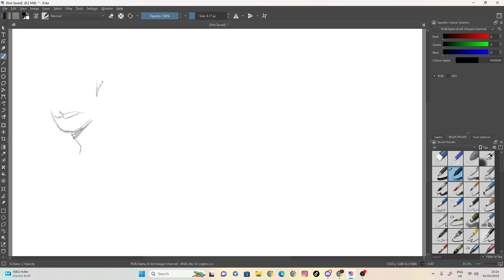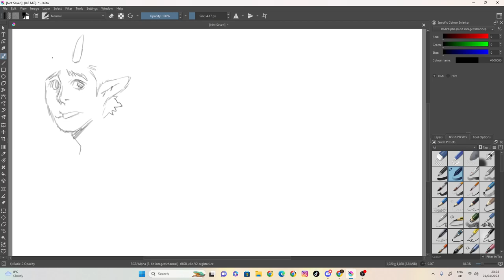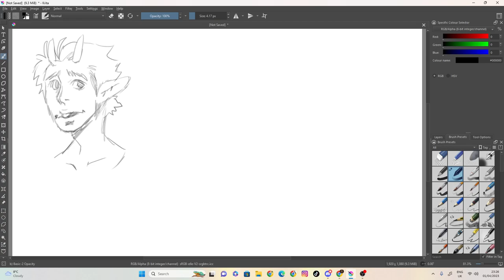sketch four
100 likes and I’ll eat papres... ( ͡° ͜ʖ ͡°)